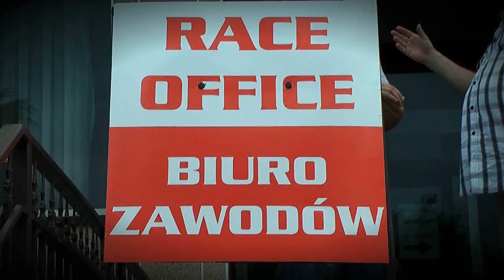GSMP Limanowa 21-23.06.2013 - Lancia Delta Integrale - Rafał Szumiec - MOTORECORDS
Sobota 3 miejsce w klasie HS/Z +2000
Niedziela 2 miejsce w klasie, 2 miejsce w grupie HS/Z +2000
Niedziela 1 miejsce w pucharze Grupy Fiat Magneti Marelli.